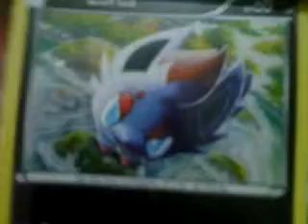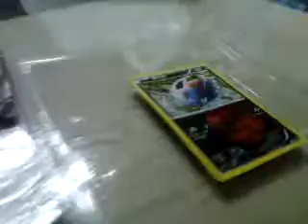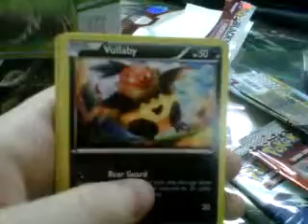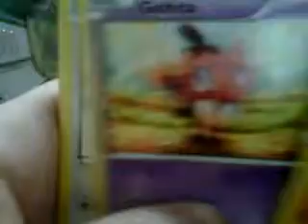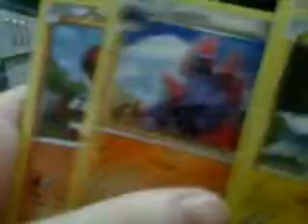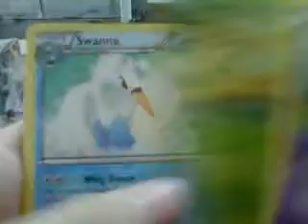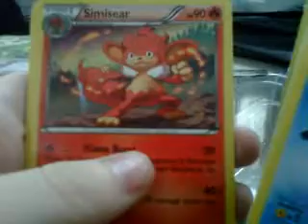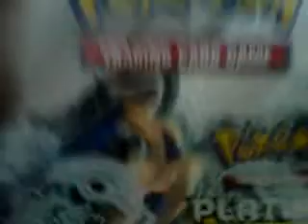Part one promo emerging power set openings + serperior tin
These tins look so awesomeee O.O gee, I want the emboar one ! (got samurott ahahahl;;;)